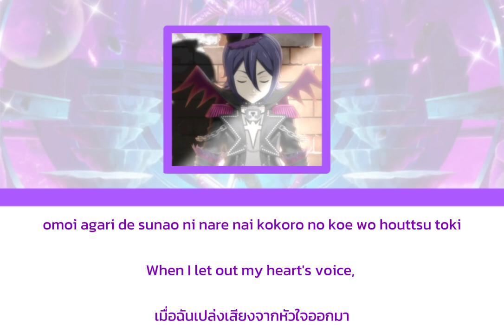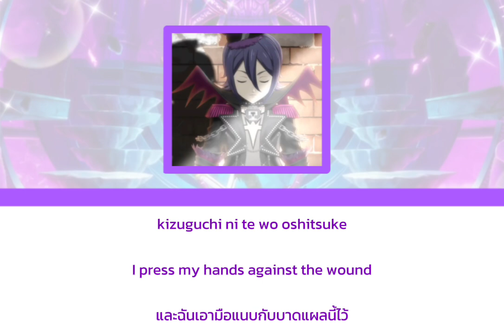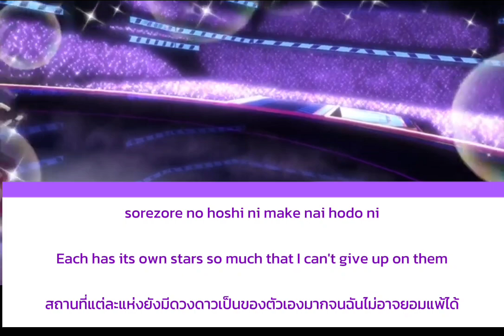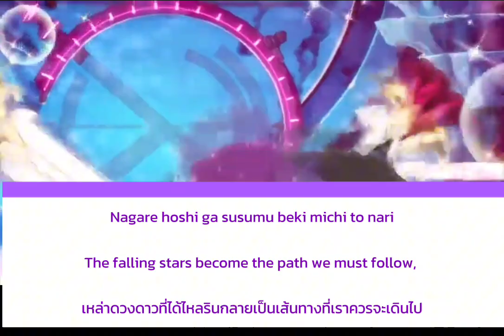King Of Prism Shiny Stellar TH/EN Sub